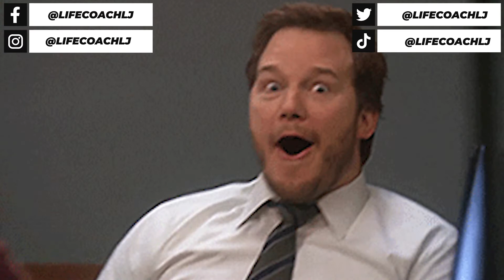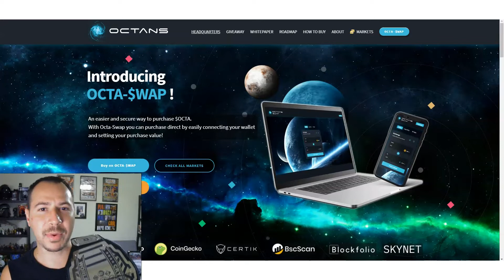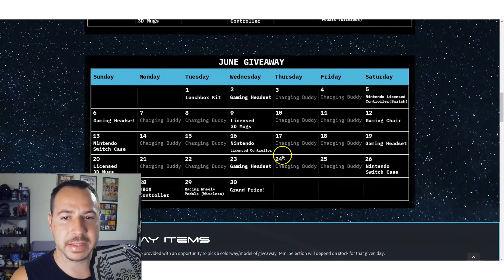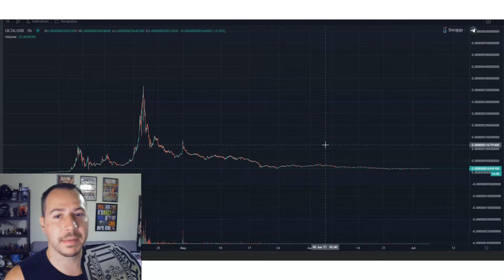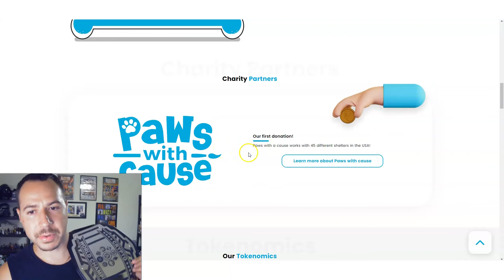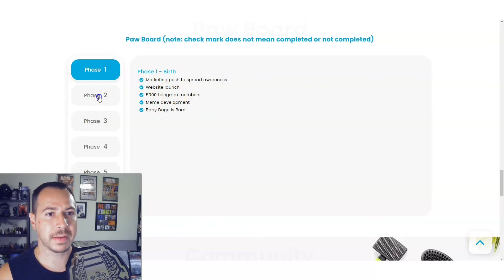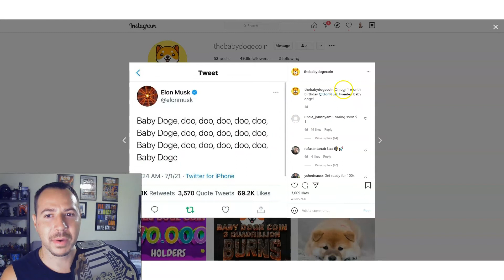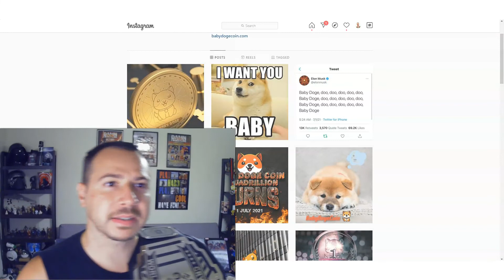CRYPTO WORLD CHAMPIONSHIP! OCTANS OR TENSET VS BABY DOGE - VOTE TO DETERMINE THE CRYPTO WORLD CHAMP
🔴 #1 Recommended Side Hustle For You To Make Money Online & Build Wealth 💰

💰 CRYPTO WALLETS I Recommend. We Both Earn When You Use These Links, Download the Apps, and Buy Crypto

🔴 #1 Recommended Way For You To Make Money Online & Build Wealth 💰

NOTE: I am not a financial advisor. The content in this video and on this channel is for information, education, and entertainment. There are risks involved when buying and selling crypto currencies. Use your best judgement when making decisions. While this channel may earn minimal sums when the viewer uses the links, the viewer is in NO WAY obligated to use these links. There is no promise or representation that you will make a certain amount of money, or any money, or not lose money, as a result of using any of these products or services. Any earnings, revenue, or income statements are strictly estimates. There is no guarantee that you will make these levels for yourself. Thank you for your support!